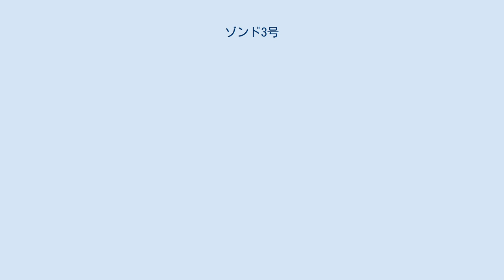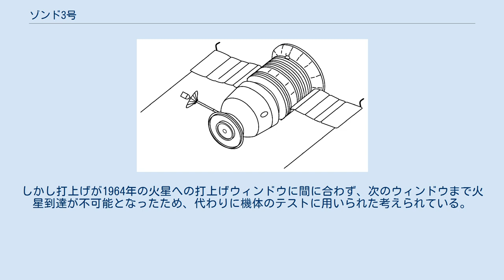ゾンド3号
ゾンド3号（ゾンド3ごう、Zond 3）は、ソビエト連邦の月探査機。
ゾンド計画によるものであり、ミッションとして、月をフライバイし、多くの写真撮影を成功させた最初のゾンド探査機である。
 探査機の設計はゾンド2号と類似しており、撮像装置に加え、磁気センサ、紫外線(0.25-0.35μm、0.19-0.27μm)及び赤外線(3-4μm)分光計、放射線センサ（シンチレーションカウンタ）、観測用アンテナ、流星塵装置を備えていた。
またイオンエンジンの実験機も積んでいた。
 マルス3MV-4Aとも呼ばれるゾンド3号は、スプートニク(65-056B)によって月に向かう軌道に打ち上げられた。
この宇宙船には焦点距離106mmのカメラとテレビシステムを備えていた。
7月20日、打上げから約33時間後に月まで9200kmに最接近し、月フライバイを行った。
11570kmから9960kmの位置から、68分ごとに高品質の25枚の月の裏側の写真が撮影された。
写真により月面の1900万km2がカバーされた。
220万kmのかなたから地球に向けてファクシミリによる写真の伝送が行われ、さらに3150万km先から再度伝送された。
月フライバイの後、ゾンド3号は太陽周回軌道に入り、火星軌道に相当する距離からの通信も行った。
 この探査機は元々はゾンド2号と同時期に火星探査機として打ち上げられる予定だった。
しかし打上げが1964年の火星への打上げウィンドウに間に合わず、次のウィンドウまで火星到達が不可能となったため、代わりに機体のテストに用いられた考えられている。